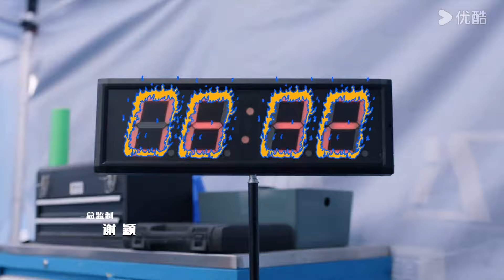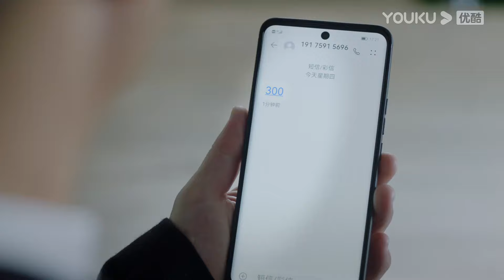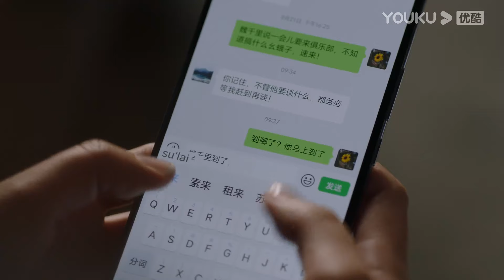ESPSUB [Pegaso] | EP05 | El piloto de carreras pobre renació rico | Moderno / Carreras de Autos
★Actores: Hu Xianxu / Wang Yanlin
★Episodios: 28

00:00 ¡Ya está disponible el sitio web internacional youku.tv!
02:00 Descargue la aplicación YOUKU Internacional para ver su programa favorito anticipadamente.